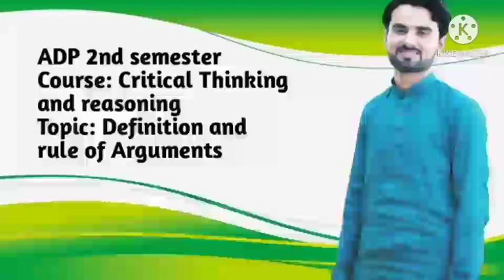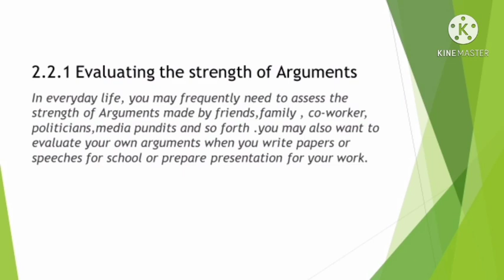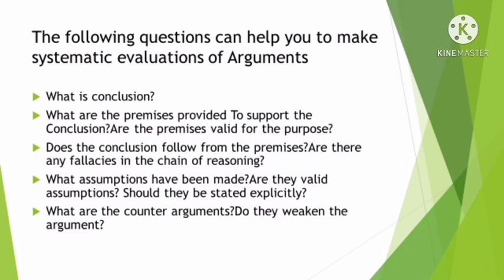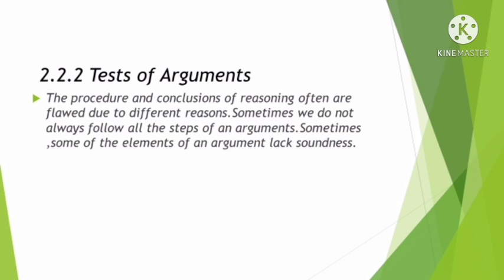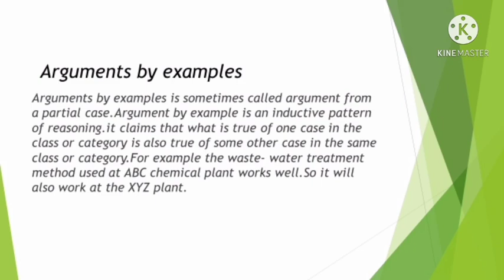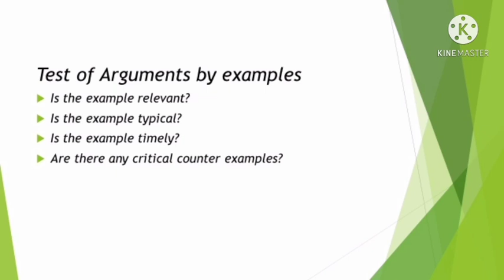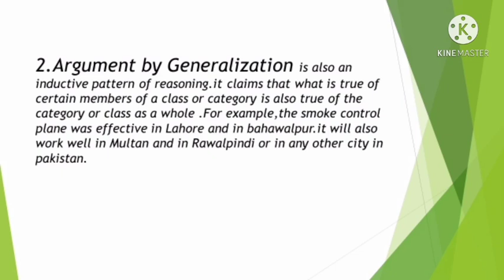Defination and rule of Arguments (ADP 2nd semester) lecture in hindi/urdu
Students on this  youtube channel you can find All video lectures of critical thinking and reasoning (ADP 2nd semester).

This video is about the Definition and rules of Arguments.

what is argument?
how we can evaluate the strength of Arguments..?
How we can become critical thinker?